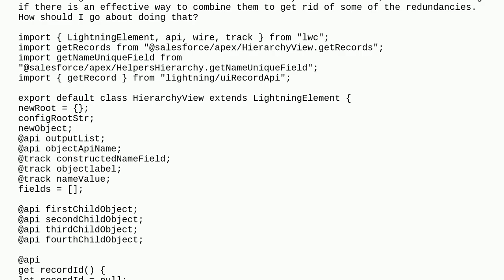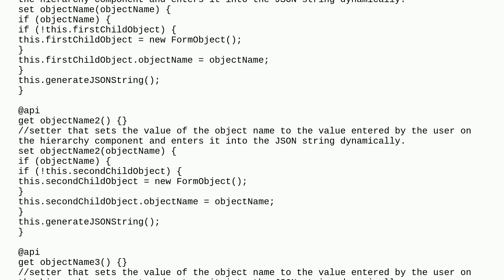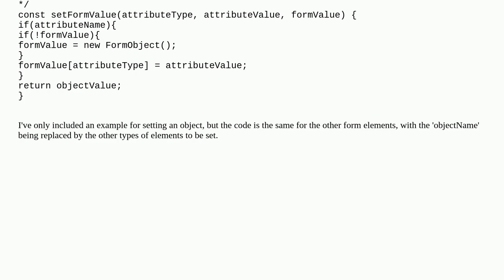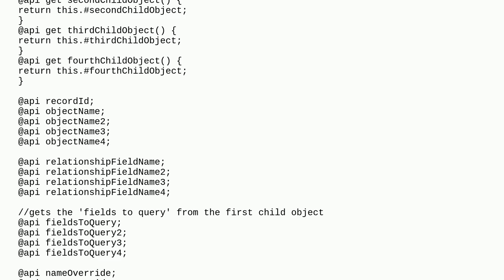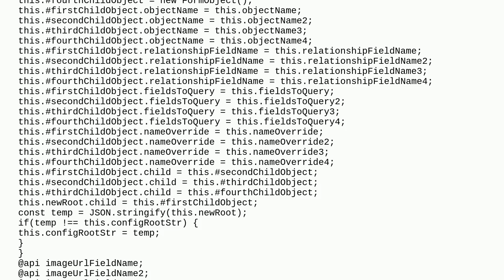How to Combine Setter Methods together with redundant code?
A special thanks goes out to the community

  lightning-web-components setter code javascript